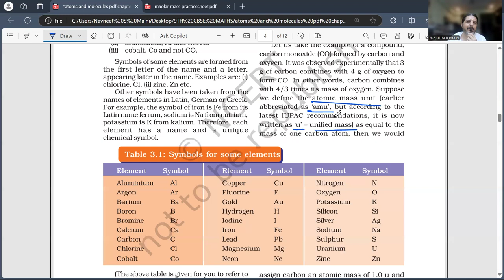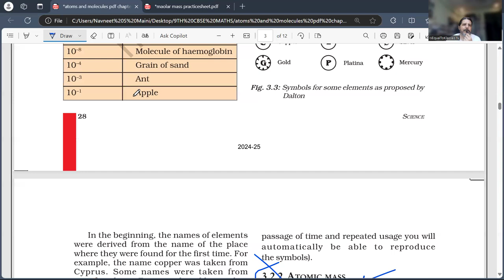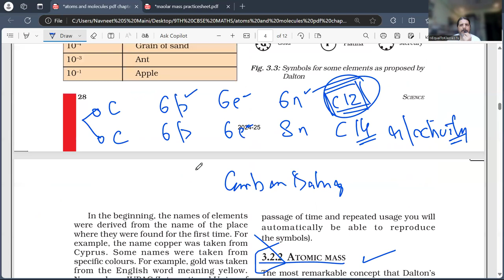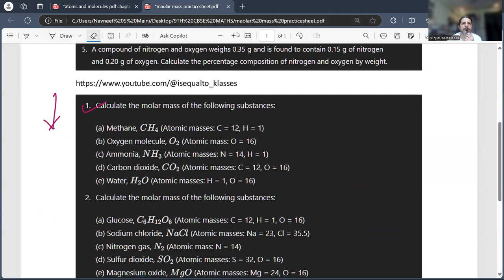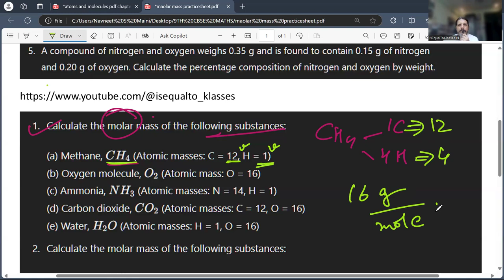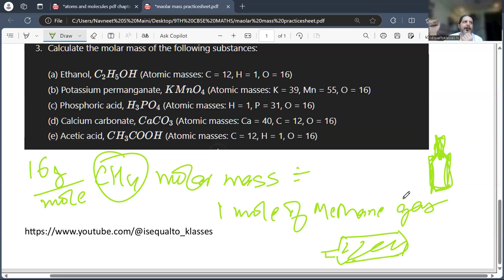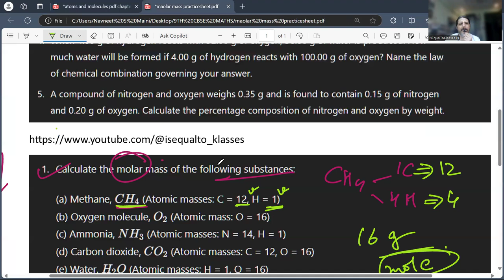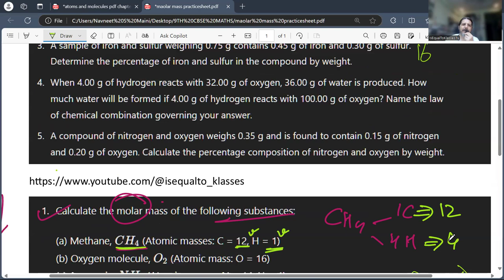Atomic Mass Unit AMU Isotopes and Molar Mass Solved Numericals Worksheet pdf Stoichiometry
In this video, we break down essential chemistry concepts related to atomic mass units (AMU), isotopes, fractional and molar masses, and their practical applications. Here’s a detailed breakdown of the topics covered:

00:00 - Intro
01:55 - Definition of AMU
04:00 - Isotopes
06:35 - Continuation: AMU Definition
11:40 - Fractional Masses
12:00 - Molar Masses
14:32 - Gram per Mole
19:30 - Understanding Individual Moles of Carbon and Hydrogen in 1 Mole of Methane
22:20 - Recap of Key Concepts
26:40 - Examples and Practice Problems

Perfect for students or anyone looking to deepen their understanding of these foundational chemistry topics!